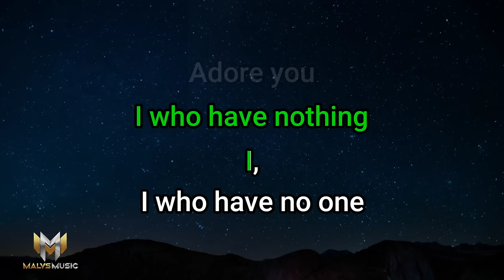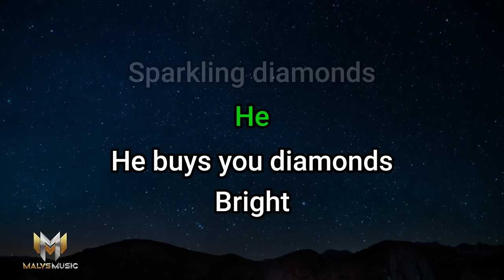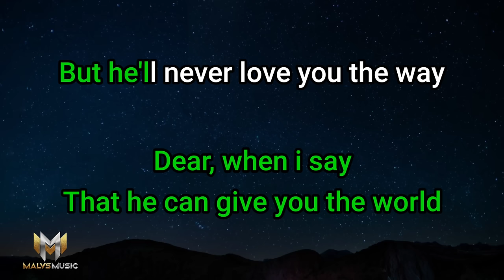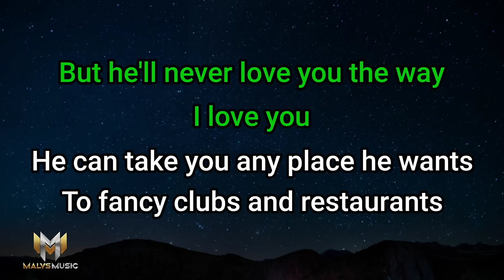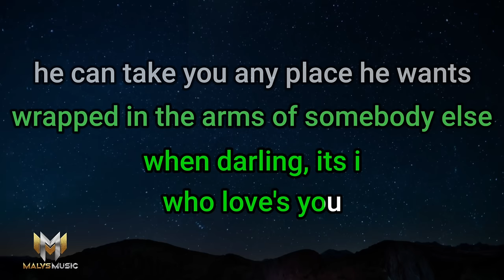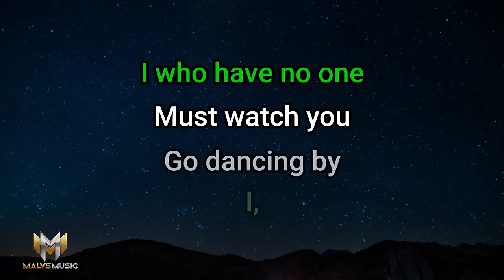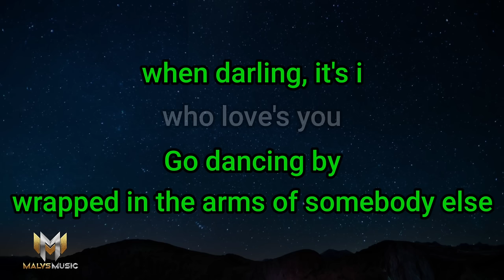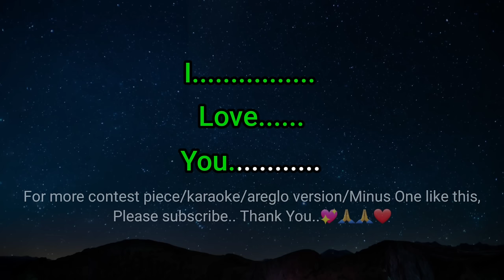I Who Have Nothing | Karaoke Minus One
I Who Have Nothing
Tom Jones
Minus One

Thank you so much po sa pagsubaybay at pag suporta sa MALVS MUSIC. God bless po sa inyong lahat. Maraming salamat pong muli.